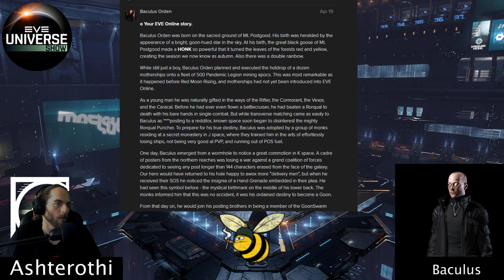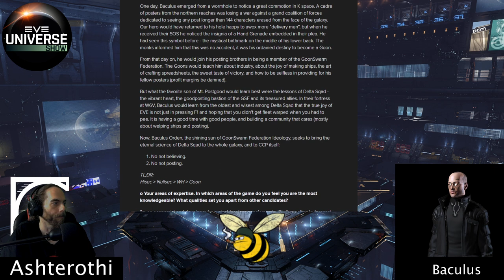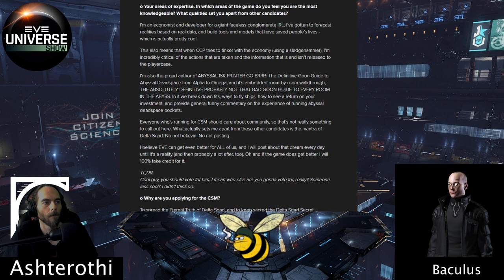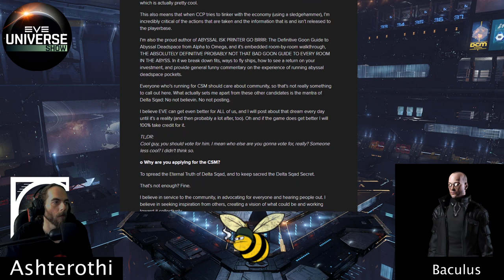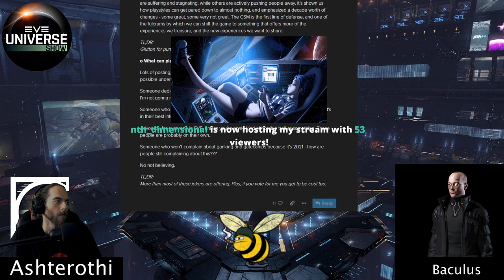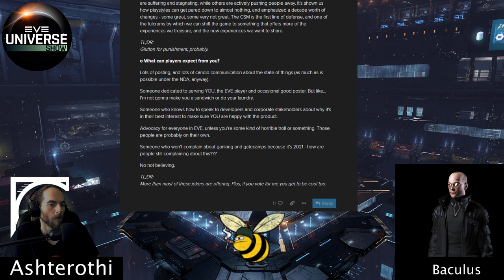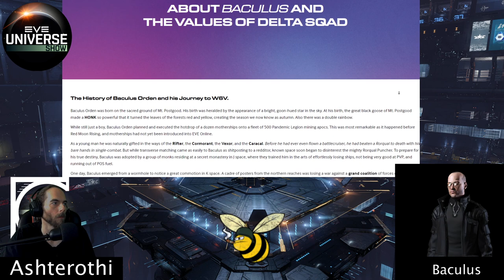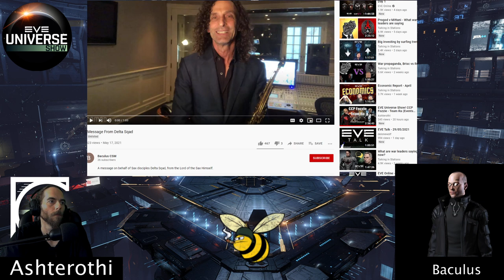EVE Universe CSM Interviews Bacalus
Join the Convocation of Empyreans - maximizing player engagement in EVE

Interested in EVE Online? Need a new alt? Use this to get 1 million SP for free. That's about 40 days of training as a Free-to-play account !

Special Thanks to my Patrons:

Abyssus
Demetri Lionkis
Jay Kuhn
Kotoba Manac
Fayssal

My Co-Designers
BlackRoseNoble
Darmapunx
Serenalin

As well as my Immortal tier supporter Ebo1337 Thank you  so much!